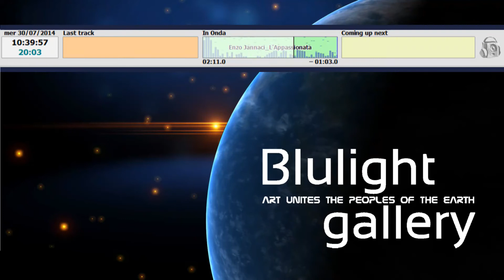Enzo Jannacci - L'Appassionata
Vincenzo Jannacci (L'Appassionata June 3, 1935 – March 29, 2013), more commonly known as Enzo Jannacci (Italian pronunciation: [vinˈtʃentso] or [ˈɛntso janˈnattʃi]), was an Italian singer-songwriter, actor and stand-up comedian. He is regarded as one of the most important artists in the post-war Italian music scene. EnzoJannacci L'AppassionataJannacci @BlulightGallery

Jannacci is widely considered as a master of musical art and cabaret, and in the course of his career has collaborated with many famous Italian musicians, performing artists, journalists, television personalities and comedians. He has written around thirty albums and soundtracks, some of which have since come to be seen as milestones in the history of Italian popular music.

A cardiologist in his day job, he is also regarded as one of the founders of Italian rock and roll music, along with Adriano Celentano, Luigi Tenco and Giorgio Gaber, with whom he collaborated for over forty years.

Vincenzo Jannacci detto Enzo (Milano, 3 giugno 1935 – Milano, 29 marzo 2013) è stato un cantautore, cabarettista e attore italiano, tra i maggiori protagonisti della scena musicale italiana del dopoguerra.
Caposcuola del cabaret italiano, nel corso della sua cinquantennale carriera ha collaborato con svariate personalità della musica, dello spettacolo, del giornalismo, della televisione e della comicità italiana, divenendo artista poliedrico e modello per le successive generazioni di comici e di cantautori.
Autore di quasi trenta album, alcuni dei quali rappresentano importanti capitoli della discografia italiana, e di varie colonne sonore, Enzo Jannacci, dopo un periodo di ombra nella seconda metà degli anni novanta, è tornato a far parlare di sé ottenendo vari premi alla carriera e riconoscimenti per i suoi ultimi lavori discografici.
È ricordato come uno dei pionieri del rock and roll italiano, insieme ad Adriano Celentano, Luigi Tenco, Little Tony e Giorgio Gaber, con il quale formò i Due Corsari. Muore all'età di 77 anni dopo una lunga malattia.